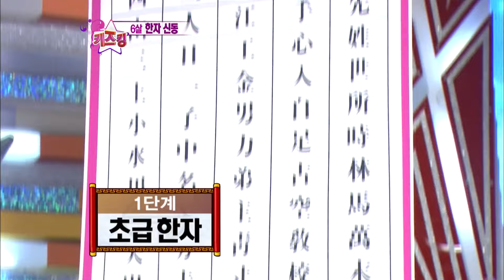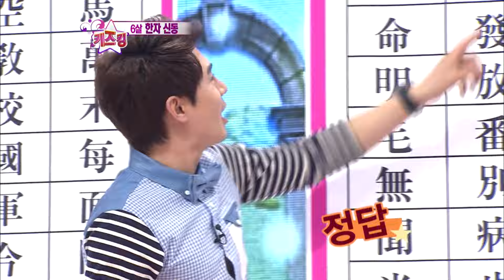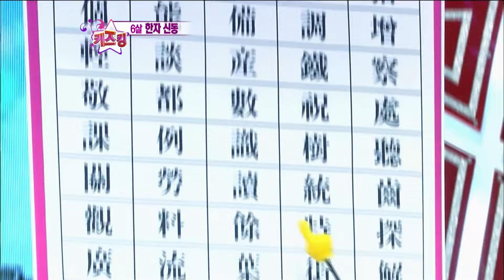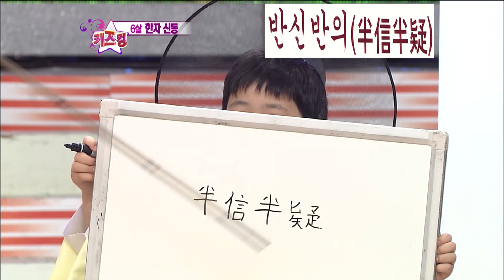6살 한자 천재 스타킹 ep.265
6살 한자 천재의 엄청난 실력

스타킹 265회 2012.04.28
출연 : 강호동, 이특